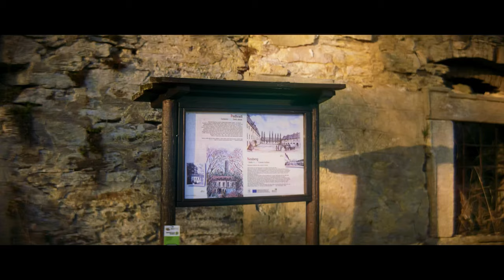Podhradí u Aše - Anamorfický Test s GH5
Z filmařského hlediska pořád špatné... :-/